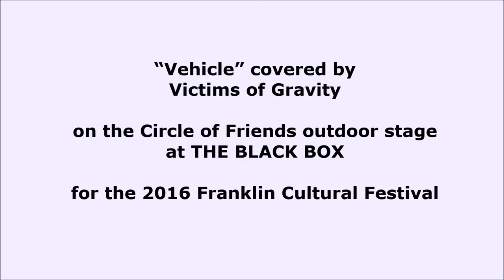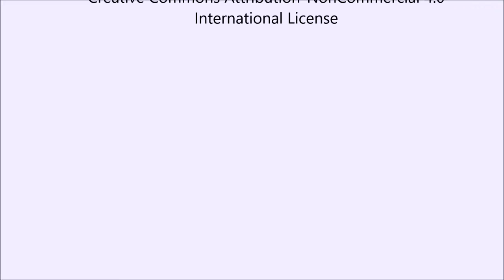Victims Of Gravity at 2016 Franklin Cultural Festival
“Vehicle” covered by Victims of Gravity on the Circle of Friends outdoor stage at THE BLACK BOX for the 2016 Franklin Cultural Festival